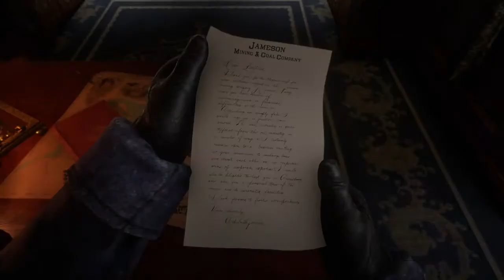Red Dead Redemption 2 - Part 3 | Who is Cornwall?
We go after Cornwall's Train.